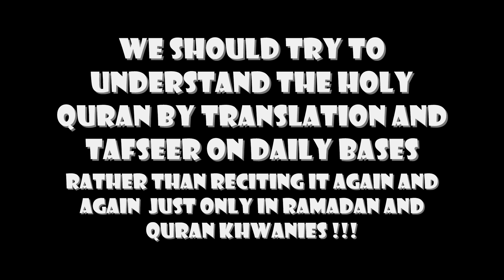Quraan e paak in Ramadan | LYARI ki VINES | SAQIB NAEEM AWAN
we should try to understand the holy quran atleast once in our lives
written by SAQIB NAEEM AWAN